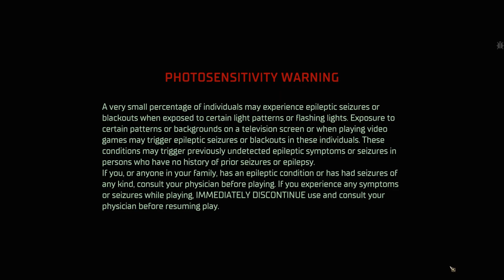EP 000 WH40K Rogue Trader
Release Version with No Mods, No Cheats, and no exploits.

Boydsan DeZinj is a pragmatic Voidborn that turned into a Criminal Lord

Only in death does duty end.

It is the 41st Millennium. For more than a hundred centuries The Emperor has sat immobile on the Golden Throne of Earth. He is the Master of Mankind by the will of the gods, and master of a million worlds by the might of his inexhaustible armies

Pride is not a sin. Hubris is not a failing. The Stars are yours if you have but the strength to grasp them.

A spiteful universe awakens forgotten evils to break us.  The Galaxy burns.  Yet still we stand, the last bulwark against the terror.  And while we draw breath we will fight.  For in this new, dark age there is only war.  We are one with the Emperor, our souls are joined in his will.  For the Emperor !!!